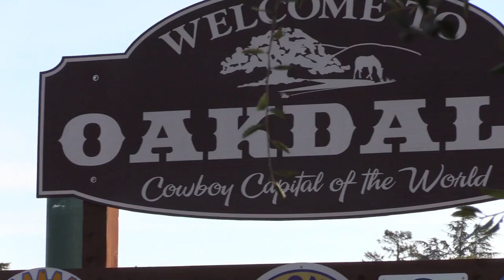Mustang Strong 2017 YouTube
Oakdale High School Varsity Soccer 2016-17

about a group of young men in Oakdale California.
You let me know if you've heard this one before.

It's not about farmers or ranchers
or cowboy parades on rodeo weekend
or Friday nigh lights and football game scores.
Maybe you haven't heard this one before.

There's a little patch of land at the back of the school
where the grass is green and the night air is cool.
You come by around sundown
you can watch the whole thing turn to gold.

You see, it's here we play "The Beautiful Game"
with so much passion, it's downright insane,
carrying on the tradition that is
OAKDALE MUSTANG SOCCER

Let's meet the team

Start with the Keepers,
yeah, we got us two.
They look nice enough but, brother, let me warn you
they don't play well with others.
They'll take your ball away
and send you crying on back to your mom.

Then there's our defense.
They're strong and they're fast,
and yeah, they've been known to knock a kid on his ass.
But they'll smile as he gets back up and send him back on his way.

The midfielders work the ball with surgical skill,
carving through their opponents at will,
snapping ankles
and juking guys clean out of their shoes.

Then there's our forwards,
the tip of the sward,
the three headed monster that there's no answer for.
Resistance is useless.
They're gonna find the back of the net!